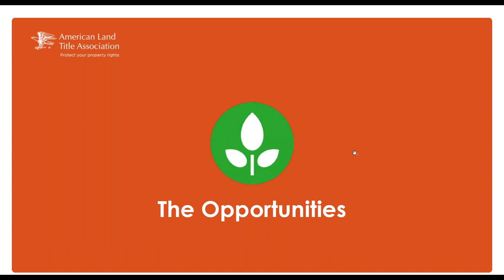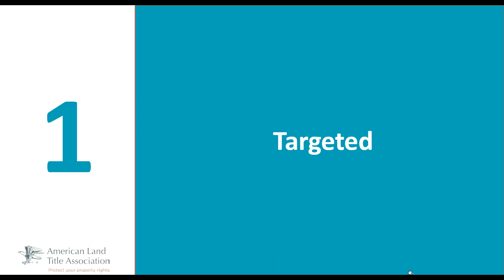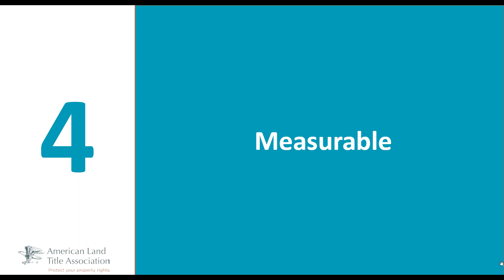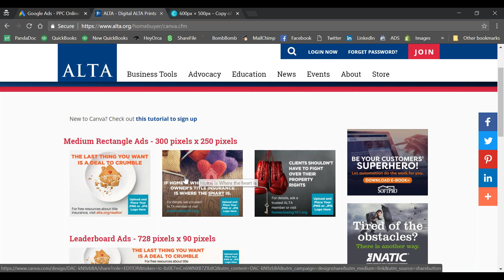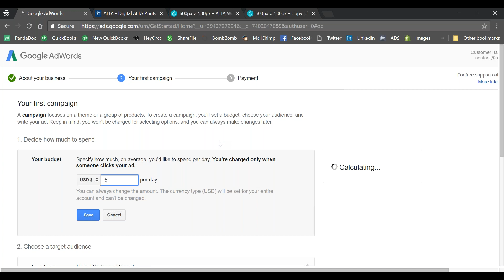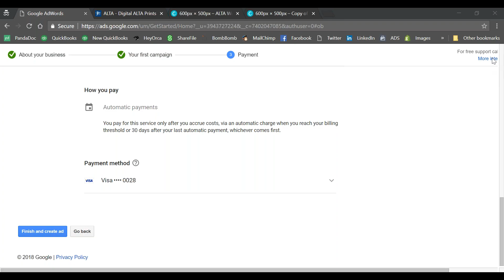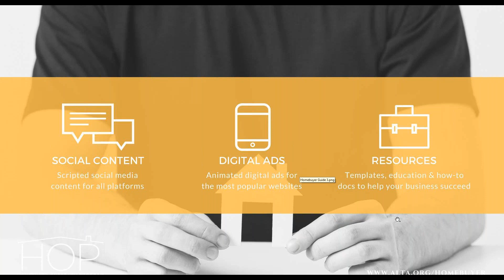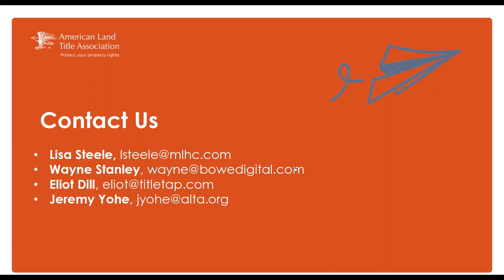Make Your Marketing Soar With Digital Advertising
The internet has changed the way that people shop for everything—including real estate. Digital marketing is the best way to engage customers in the electronic age. While terms such as “costs-per-lead” to “ad servers” may be overwhelming, getting into this space is vital for companies wanting to stay relevant.

This webinar recording discusses why title companies should consider digital advertising, what opportunities exist for the average title agency and how you can get started with a nominal budget. We’ll also provide a walk-through on how to place a digital ad and show you how to create your own images.

This webinar will cover:
• The opportunities that exist with digital ad
• The top benefits to go digital with your ad
• How to get started and place a digital ad
• How to create your own digital ad
• Review the resources available to ALTA members